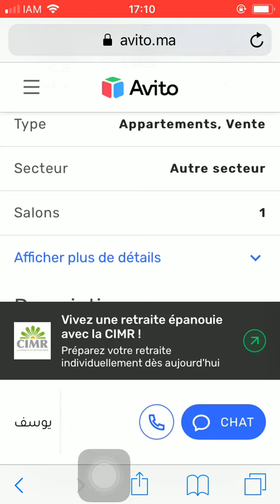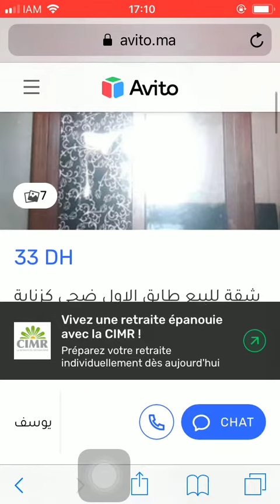House for sale Tanger #433, Huis te koop Tanger, Maison à vendre